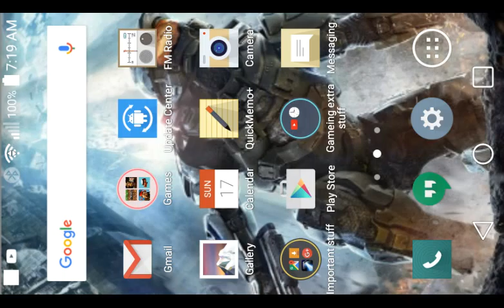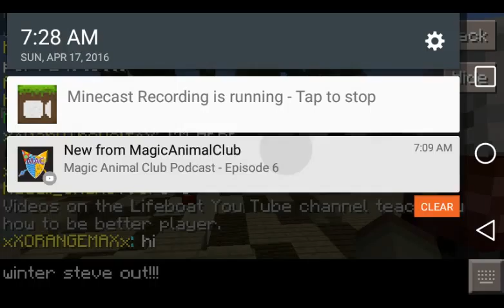Winter Steve Lifeboat Hunger Games (no commentary)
Hi guys some more lifeboat hunger games. Enjoy

Server Adress:  sg.lbsg.net

Server port: default